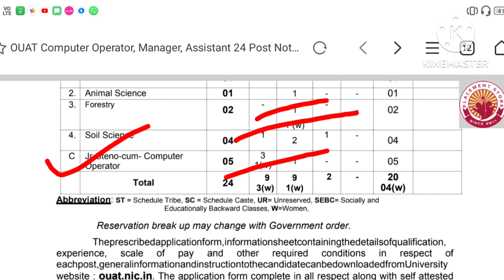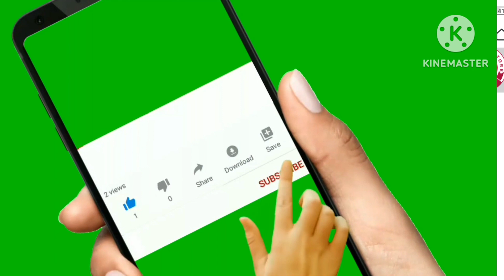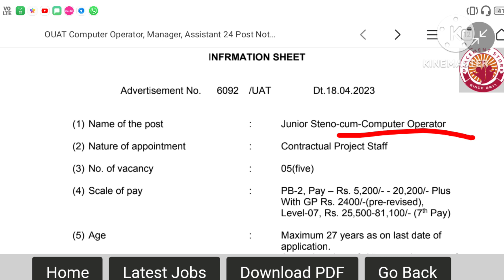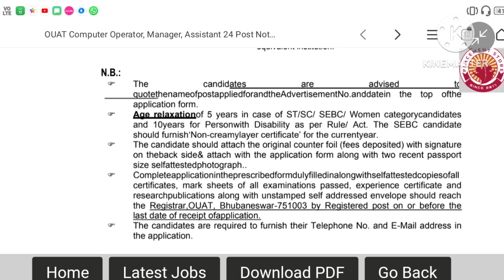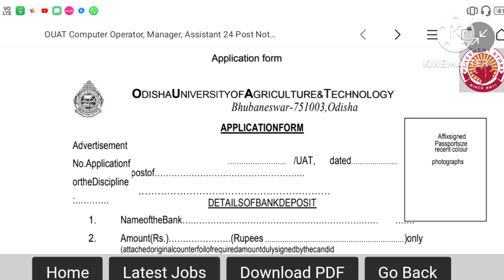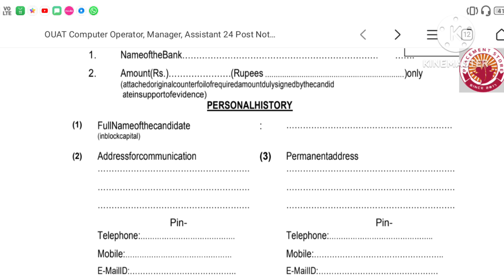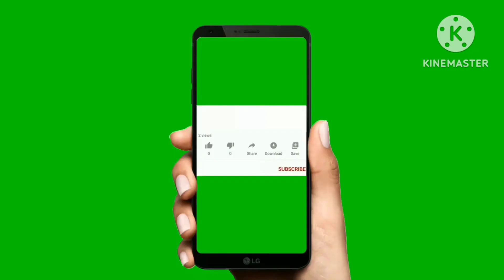উচ্চমাধ্যমিক পাশে কৃষি বিভাগে দারুন চাকরির সুযোগ//Agriculture department recruitment 2023.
উচ্চ মাধ্যমিক পাশে কৃষি বিভাগে প্রচুর গ্রুপ সি কর্মী নিয়োগ ২০২৩
উচ্চমাধ্যমিক পাশে চাকরির সুযোগ
কৃষি বিভাগে প্রচুর কর্মী নিয়োগ
Quick Learning
OUAT
AGRICULTURE DEPARTMENT RECRUITMENT 2023
agriculture department job vacancy
farm manager job
computer operator niyog
odisha agriculture department job vacancy 2023
job
job recruitment 2023
WB job update 2023
12pass job